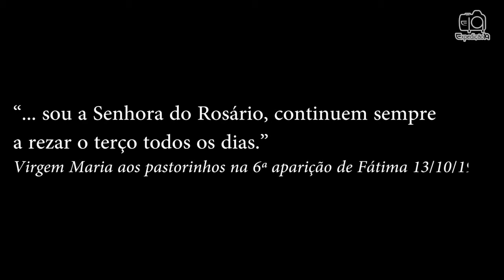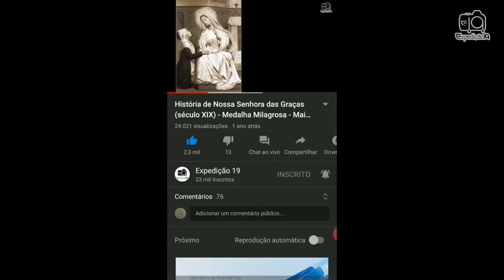HISTÓRIA DE NOSSA SENHORA DO ROSÁRIO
SÉRIE "HISTÓRIAS DOS SANTOS"